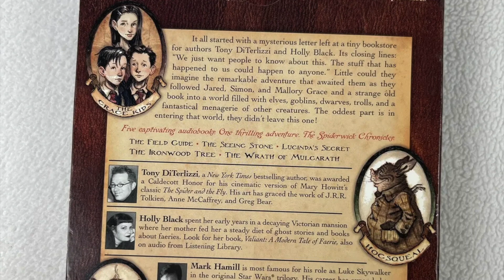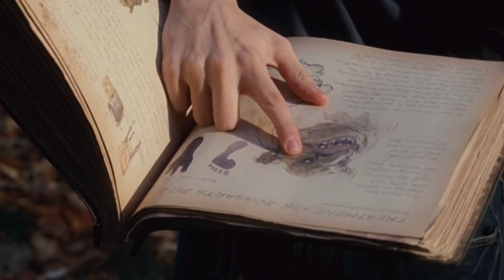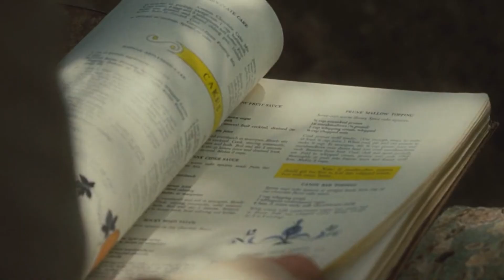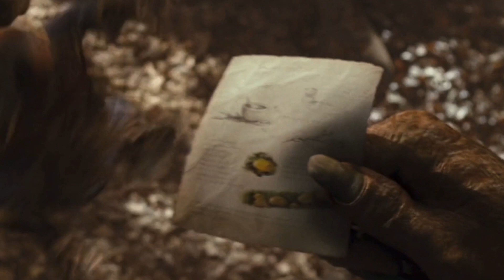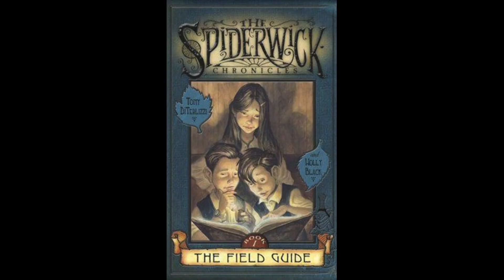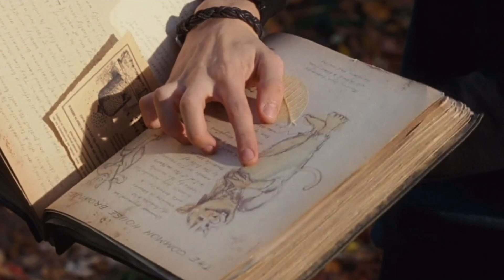The Spiderwick Chronicles (2008) Review - Childhood Rewind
For my next childhood rewind I picked up a film I absolutely despised as a child, but somehow it has really good reviews across the board. Is everyone wrong or was I an idiot child. Let's find out!